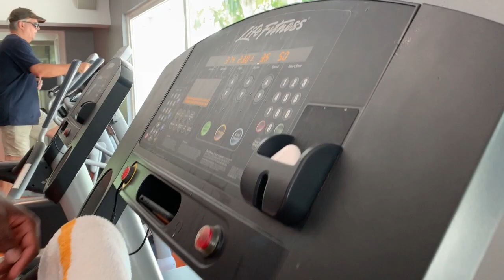Our first tropical Vacation !